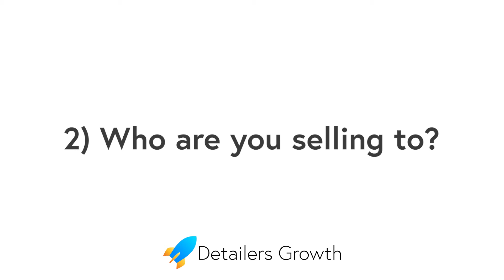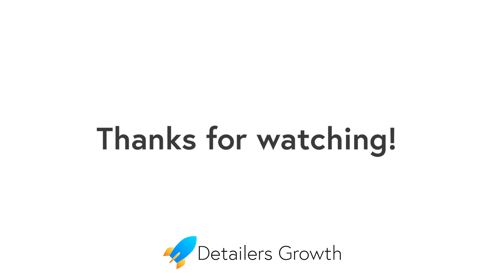Marketing Basics for Your Car Detailing Business